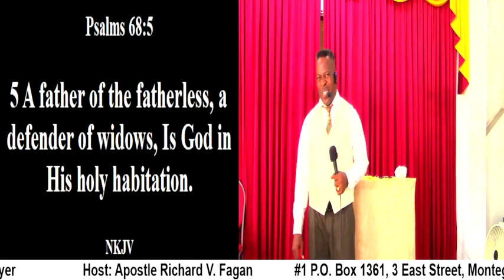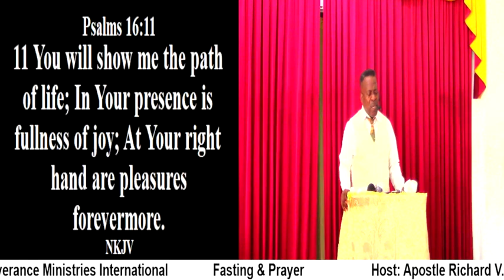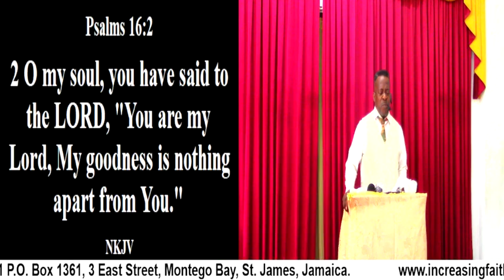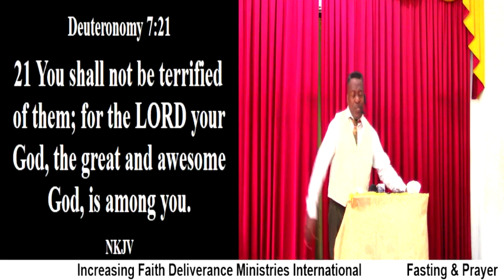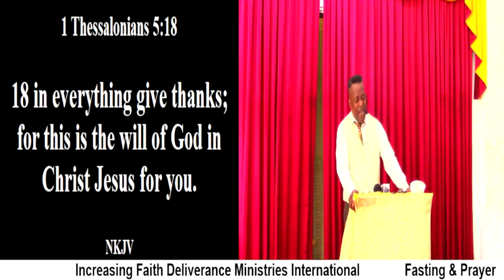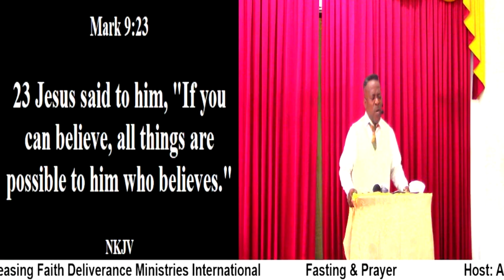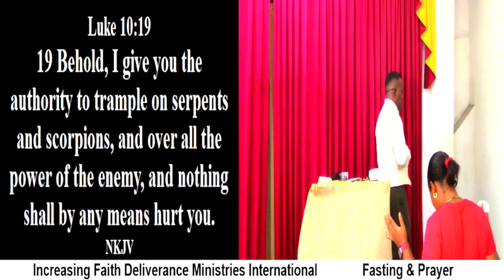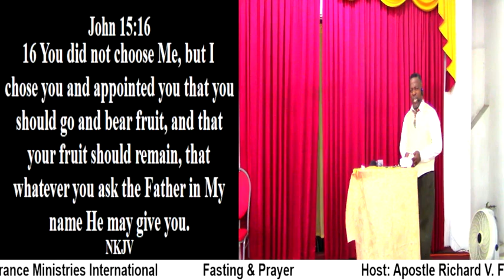Fasting & Prayer (Praise, Testimonies & Worship)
Fasting & Prayer